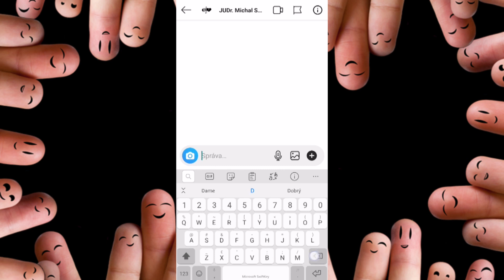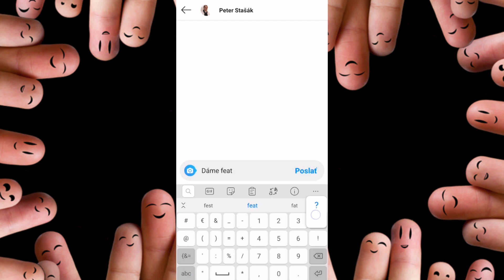Armando - FINGERALDO [InstaStories Video]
Video vzniklo v spolupráci so skvelými ľuďmi, ktorí majú radi Fingeralda.